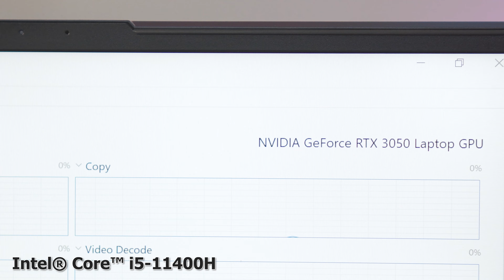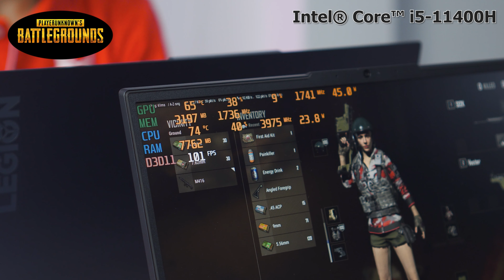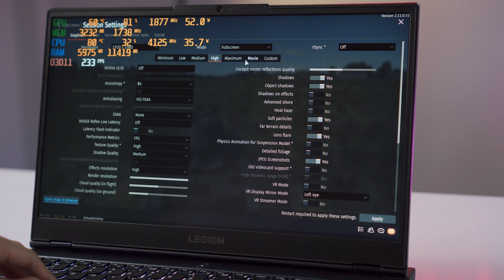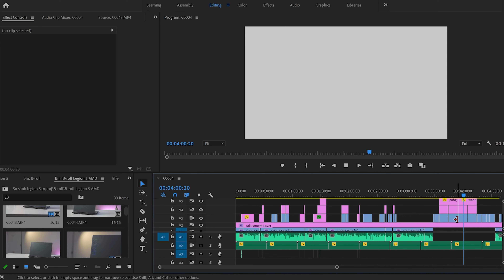Lenovo Legion 5 - Core i5 RTX 3050 hay Ryzen 5 RX 6600M???| LaptopWorld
Test game đỉnh cao trên Lenovo Legion 5 (Model 2021) Chiếc laptop gaming đang hot nhất hiện nay
- Phiên bản CPU: Intel® Core™ i5-11400H + NVIDIA GeForce RTX 3050 4GB
- Phiên bản CPU: AMD Ryzen™ 5-5600H  + AMD Radeon™ RX 6600M 8GB
►► Chat tư vấn 24/7: m.me/hoangminhtechco